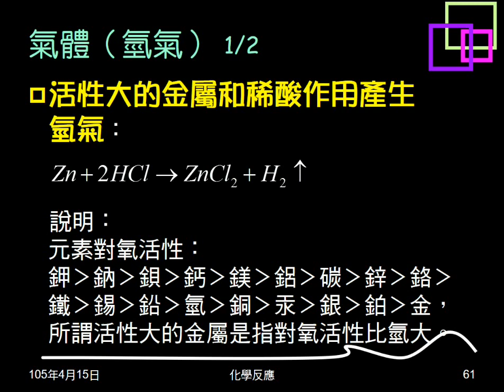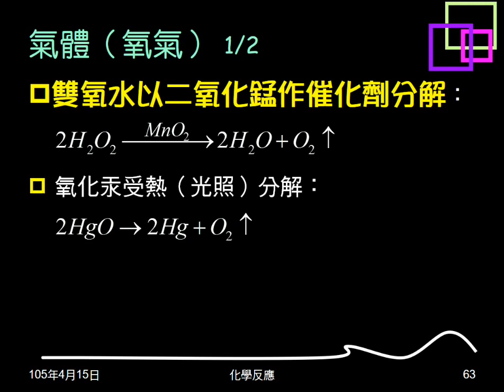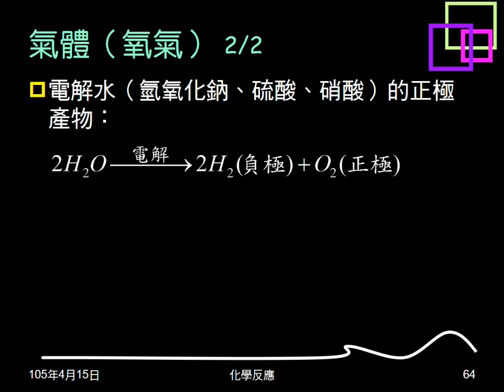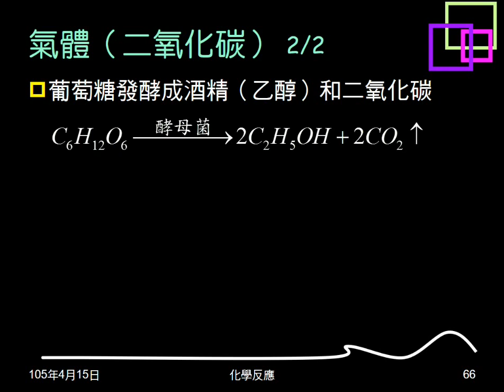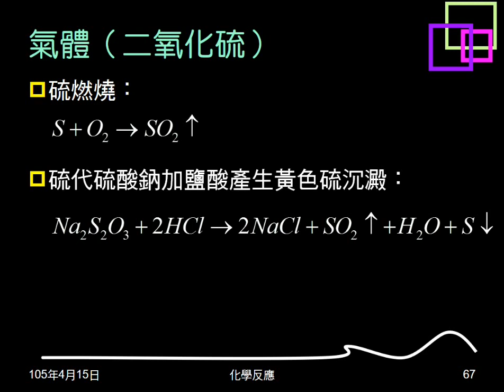104學年複習化學反應10：化學反應現象：氣體（氫、氧、二氧化碳、二氧化硫）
介紹會產生氣體的化學反應，包括產生氫氣、氧氣、二氧化碳、二氧化硫。